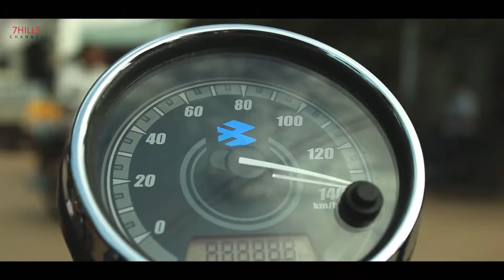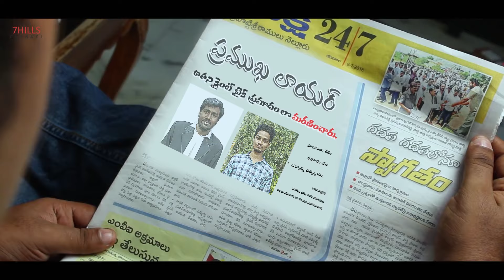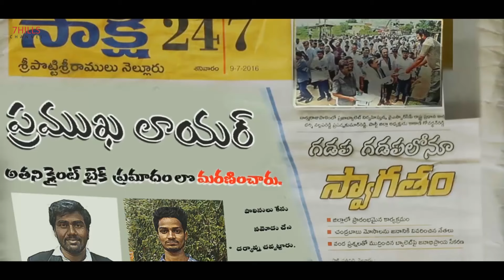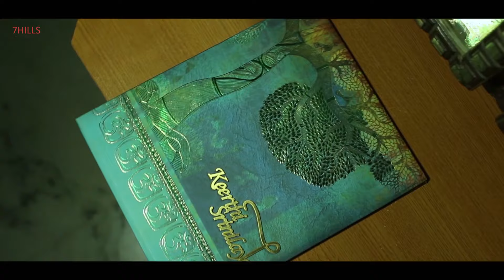Thala Ratha - NewTelugu short films || 7Hills Channel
we don't know how a DAY ends , an hour passes , and we dint explain what happens in a minute , but our team explains what happens in a second watch our movie... How a life turns upside down in a split moment is portrayed in this film...

produced by neehaar gummadi
editing & vfx by kanthi kiran
d.o.p by sri vamsi
casting by - bhavik porwal , anusha podamekala , sai james , praveen, aashiq.